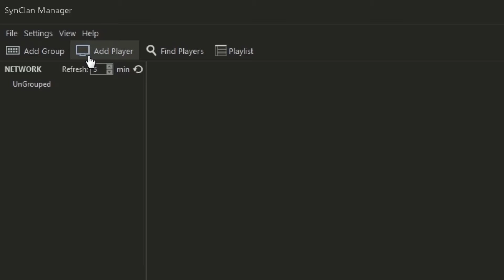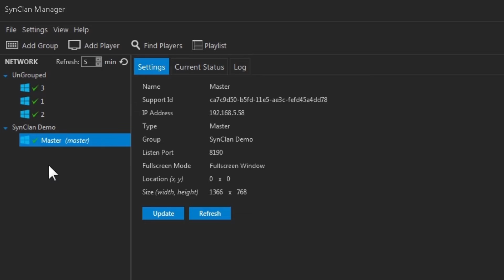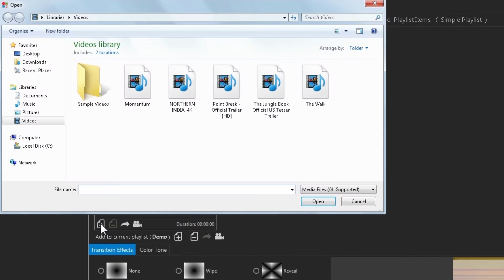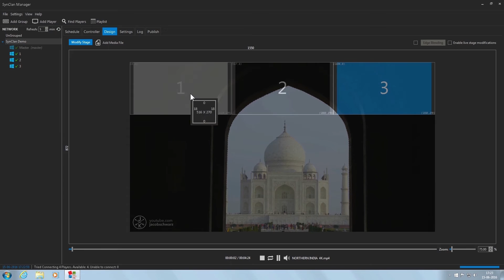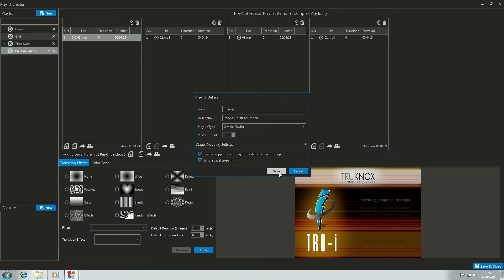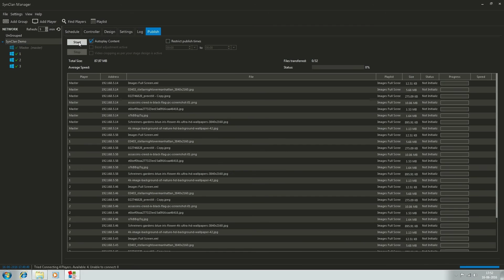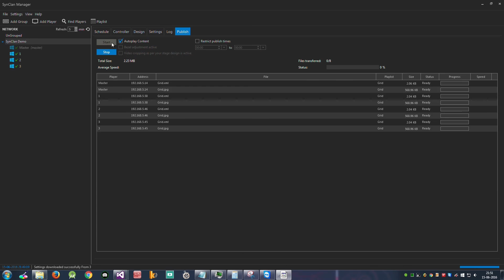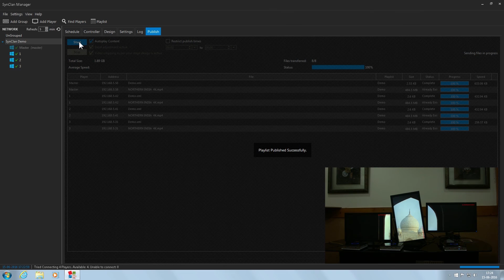SynClan - 3 Screen Asymmetric Video Wall Setup - Tutorial 1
Video presenting a demo to create a 1 by 3 video wall using SynClan.

SynClan, a product of Truknox Technologies, is a digital signage and Visual Communication software that lets businesses and brands unleash their creativity, engage audiences and maximize ROI by building Creative/Abstract/Asymmetric Video walls on a whole new scale with

* Mesmerizing multi-screen display layouts in any size, shape or rotating angle.
* Seamless playback of videos, captured-live content, rich-media, graphics and images.
* Incredible impact via Panoramic Projection, Edge Blending and Live Capturing.
* Unlimited HD or 4K resolution (and beyond) and excellent quality.

Using SynClan, you can easily setup and manage Large Architectural/Artistic Video walls where the content in each display of digital art wall is played with frame level synchronization.

About Truknox
Since its inception in 2007, Truknox Technologies has kept one goal in mind i.e.
customer’s interest. With Truknox Digital Signage solutions, customers get the freedom to concentrate on core competencies and not just technology, as the solution is simple to use and fast to deploy. Thus empowering its customer’s business with effectiveness, interactivity and cost-benefits. Let’s just say it probably provides the highest ROI in the industry.